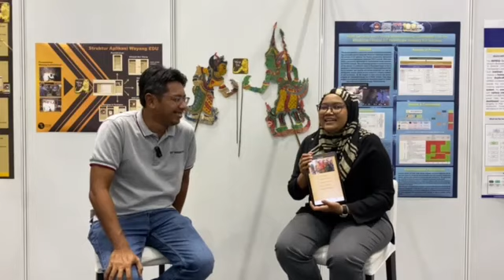WAYANG KULIT - SENI WARISAN AKAN PUPUS?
Saksikan sesi bual bicara bersama Dr Farah dari UPSI yang membincangkan tentang masa depan seni warisan Wayang Kulit.